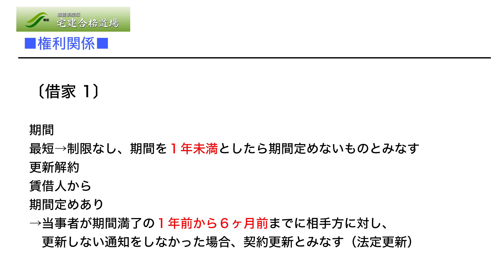宅建試験に出る暗記すべき数字のまとめ【無料教材】「借家1」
■宅建試験に出る暗記すべき数字のまとめ：コンテンツ構成

★音声ファイル（mp3）

※音声は各項目毎に2度読みしています。
・宅建業法：約17分
・法令上の制限：約17分
・権利関係：約12分

★PDFファイル（電子書籍版14ページ）

★スライド動画（mp4）

★上記mp4に対応できない端末用にストリーミング動画も用意しました。